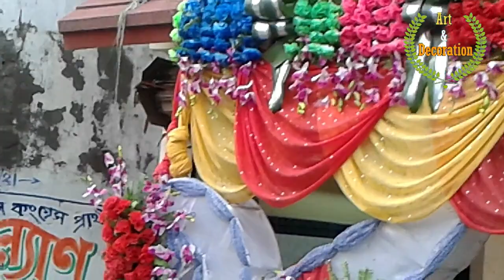Welcome Gate Decoration with Multicolour Artificial Flowers & Colourful Curtains in Wedding Party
Welcome Gate Decoration with Multicolour Artificial Flowers & Colourful Silk Curtains in Wedding Reception Party